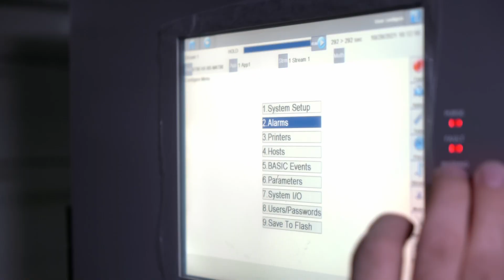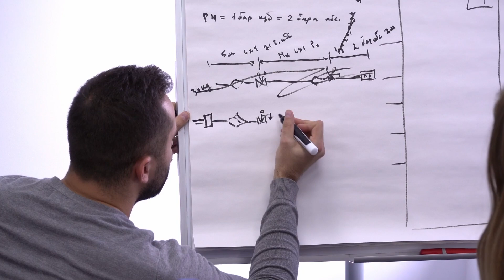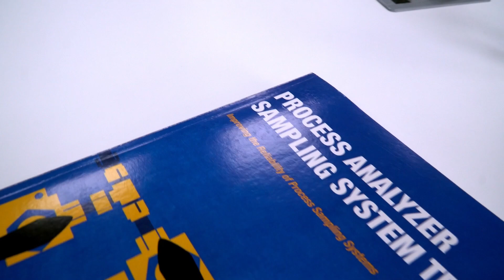Тренинг Swagelok по системам пробоподготовки для поточного анализа PASS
Узнайте, как PASS-тренинг от Swagelok Россия позволит оптимизировать систему поточного анализа на Вашем производстве.  Демонстрируемая в видео система поточного анализа разработана и произведена ООО «НПК «Волга-Автоматика»

Основная причина некорректной работы анализаторов – это наличие проблем в системах отбора проб. Swagelok Россия предлагает Вам пройти тренинг по системам пробоподготовки для поточного анализа, который раскрывает базовые подходы к проектированию и оценке работы систем поточного анализа.
Обучение на курсе позволит избежать типичных ошибок, препятствующих правильной работе системы поточного анализа. В свою очередь это позволит повысить качество и объём производства на существующем оборудовании, снизить затраты на переработку сырья, повысить безопасность и надежность на Вашем производстве.

Тренинг регулярно проходит в Москве. Обучение также возможно организовать непосредственно на Вашем предприятии.

Выражаем благодарность ООО «НПК «Волга-Автоматика» за помощь в организации съёмки.